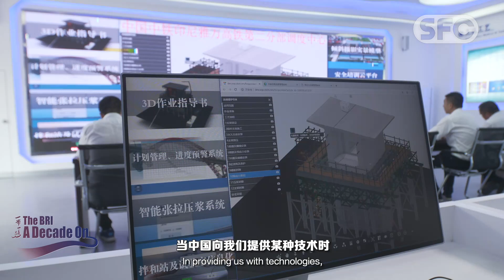The BRI: A Decade On｜The first high-speed railway opens a new chapter in Indonesia's transportation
From ancient times, Indonesia has played a pivotal role as a key crossroads along the Maritime Silk Road. Recently, Indonesia's first high-speed railway has entered into service, heralding a new era.

Budi Karya Sumadi, the Indonesian Minister of Transportation, has witnessed the Jakarta-Bandung High-speed Railway being officially in operation, which is also the Southeast Asia's first high-speed railway. In an exclusive interview with SFC, he highlights the fruits that the China-proposed Belt and Road Initiative (BRI) promises for its partners, and gives valuable insights on deepening all-round strategic cooperation between the two sides.

Budi emphasized, “the Jakarta-Bandung High-Speed Railway will open a new chapter in Indonesia's transportation sector.”